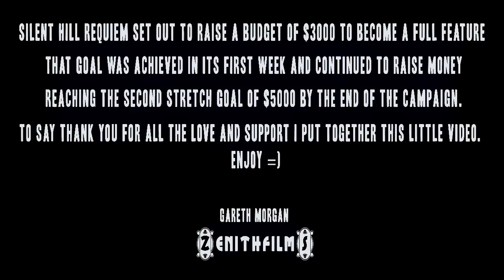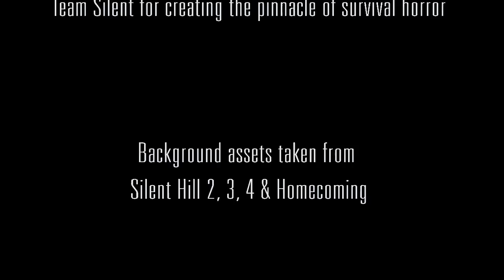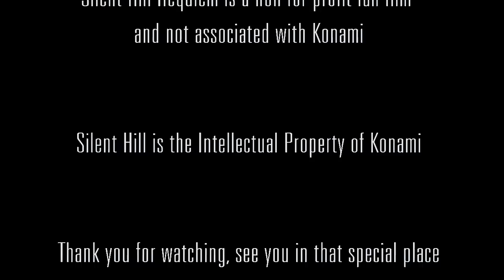Old Version - Live at Heavens Night: Cheryl Mason sings 'You're Not Here'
Silent Hill Requiem, a fan made non for profit film, set out to raise a budget of $3000 to become a full feature
That goal was achieved in its first week and continued to raise money reaching  the second stretch goal of $5000 by the end of the campaign.
To say thank you for all the love and support I put together this little video.

Gareth Morgan
Zenithfilms

Silent Hill and all assets copyright of Konami
Music during end credits: Luxmusic: Grace